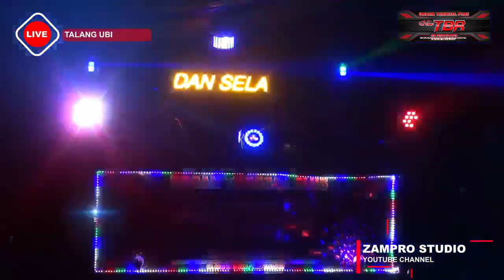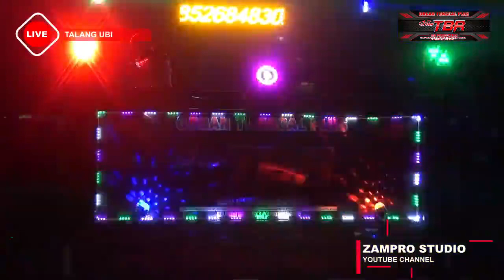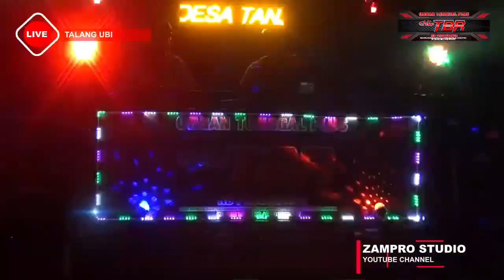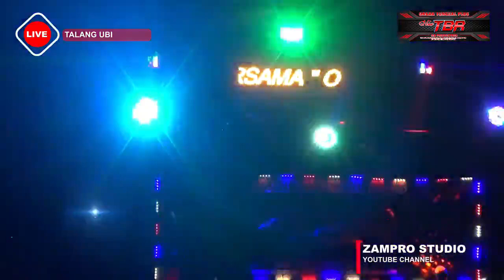DJ REMIX OT PLUS NEW TBR PALI | KDJ ALI KOYEK | SUKA DAMAI TALANG UBI PALI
dugem 2022 full bass
dugem 2022 mp3
dugem 2022 mp3 download
dugem 2022 download
dj dugem 2022
lagu dugem 2022
dugem breakbeat 2022 full bass paling gila
dugem breakbeat 2022
dugem barat 2022
dugem breakbeat 2022 full bass paling gila mp3
dugem batam 2022
download dugem breakbeat 2022 full bass paling gila
lagu dugem barat 2022
dugem diskotik 2022 mp3 download
dugem diskotik 2022 ngegass ( gk ada obat )
dugem dj 2022
dugem diskotik 2022 ngegass ( gk ada obat ) mp3
dugem terbaru 2022 dj paling enak sedunia
dj dugem diskotik 2022
dj dugem 2022 mp3
dj dugem 2022 full bass
download dj dugem 2022
download lagu dj dugem 2022
lagu dj dugem 2022
download mp3 dj dugem 2022
video dj dugem 2022
dugem funkot 2022
download dugem funkot 2022
download music dugem funkot 2022
lagu dugem hits 2022
house dugem 2022
dj dugem terbaru 2022
dj dugem full bass 2022
dj dugem terbaru 2022 mp3
lagu dugem 2022 mp3
dugem terbaru 2022 mp3
dugem nonstop 2022 mp3
dugem nonstop 2022
dugem win 2022 nonstop
download dugem nonstop 2022
dj dugem nonstop 2022
house musik dugem nonstop 2022
dugem 2022
dugem 2022
dj dugem party 2022
dugem breakbeat terbaru 2022 paling kenceng mp3
dugem remix 2022
dj dugem remix 2022
download dj dugem remix 2022
download lagu dugem remix 2022
dugem slow 2022
dugem spongebob 2022
dj dugem slow 2022
dugem terbaik 2022
dugem takbiran 2022
dugem tik tok 2022
lagu dugem terbaru 2022
download lagu dugem 2022
dugem 20212
youtube dugem 2022dugem 2021 terbaru
dugem 2022 mp3
dugem 2022 download
dj dugem 2022
lagu dugem 2022
dugem breakbeat 2022
dugem barat 2022
dugem batam 2022
dugem dj 2022
dugem funkot 20212
house dugem 2022
dugem nonstop 2022
dugem 2022
dugem 2022
dugem remix 2022
dugem slow 2022
dugem spongebob 2022
dugem terbaik 2022
dugem takbiran 2022
dugem 2022
youtube dugem 2022